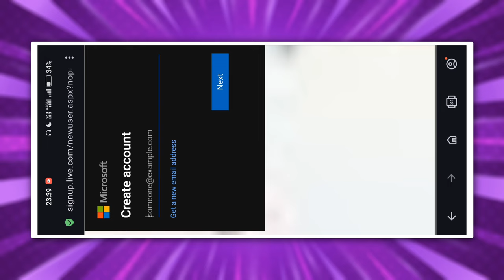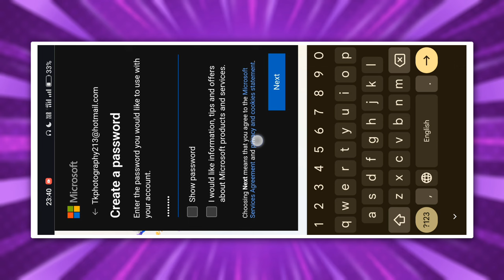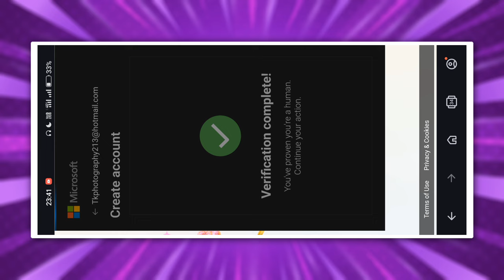Bing image creator sign up | Microsoft bing account kaise banaye | How to sign in microsoft account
Bing image creator ka account kaise banaye
bing image creator sign up problem
Image Creator Microsoft ka Account Kaise Banaye